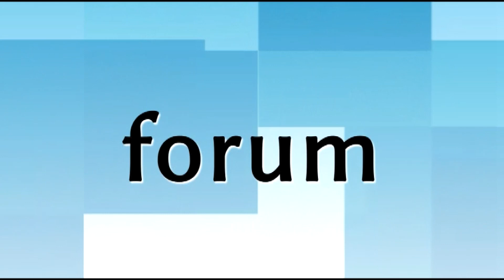Podsumowanie KONKURSU „Makulatura to nie śmieć – Powietrze”